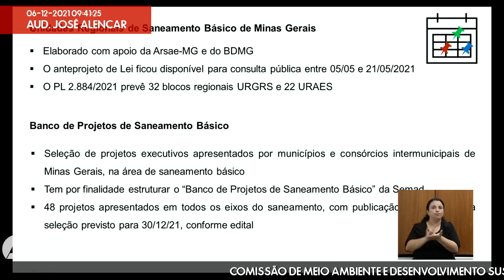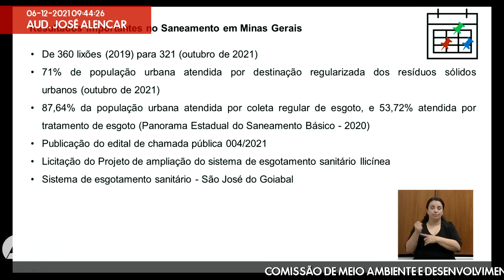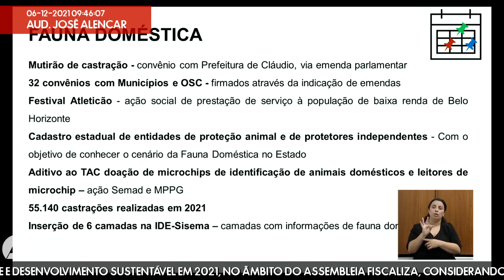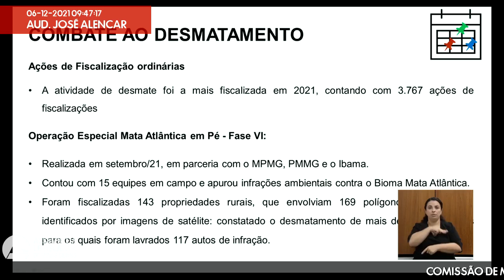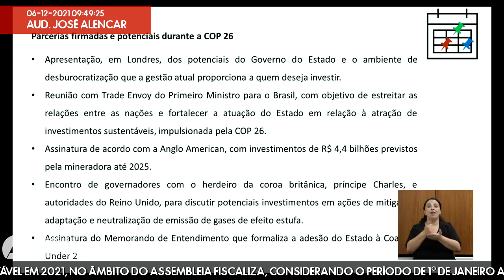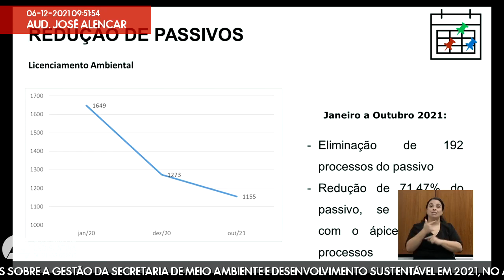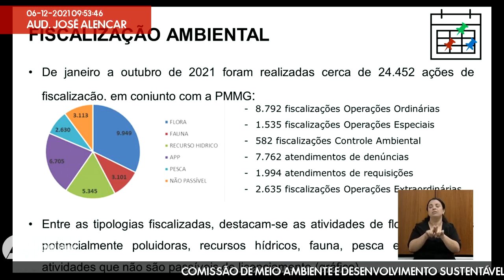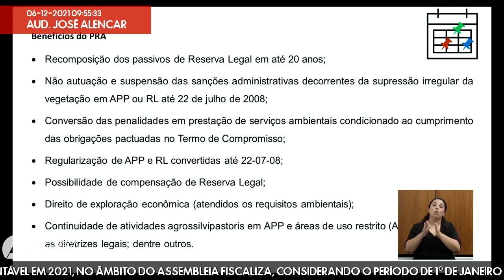06/12/2021 09:00 - Comissão de Meio Ambiente e Desenvolvimento Sustentável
Finalidade da audiência: Prestar informações sobre a gestão da Secretaria de Meio Ambiente e Desenvolvimento Sustentável em 2021, no âmbito do Assembleia Fiscaliza, considerando o período de 1º de janeiro a 30 de outubro